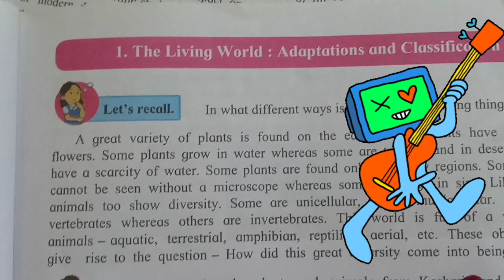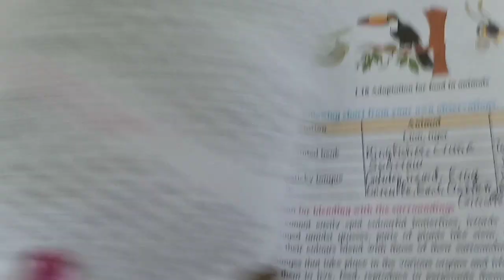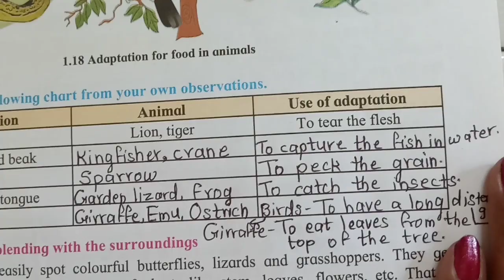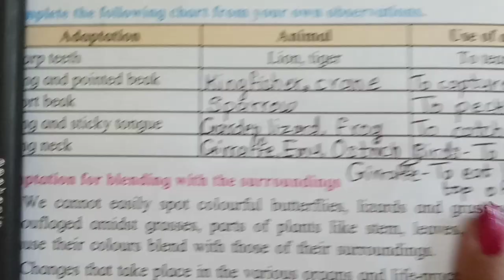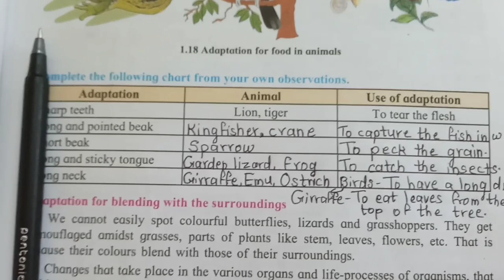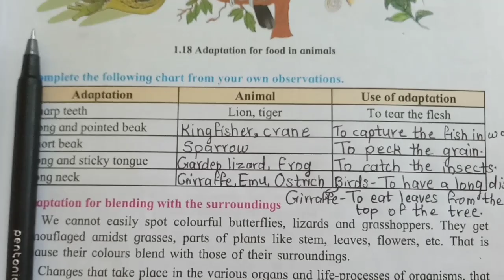7th std, Science 1. The Living Would: Adaptation and Classification completed chart 😊must watch👍